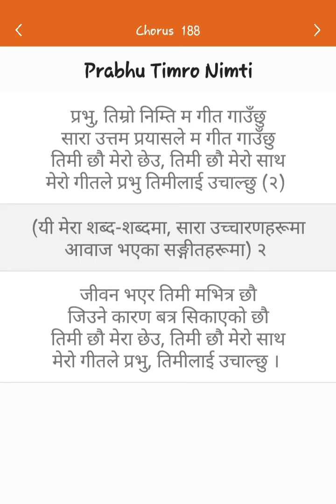Chorus-188 || Prabhu Timro Nimti || nepali christian bhajan-2020.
by mamablama